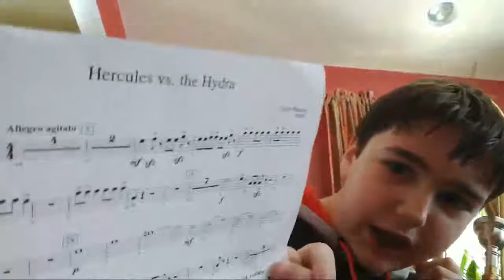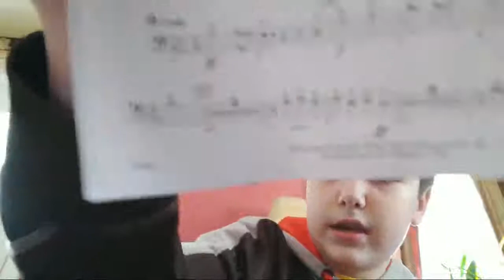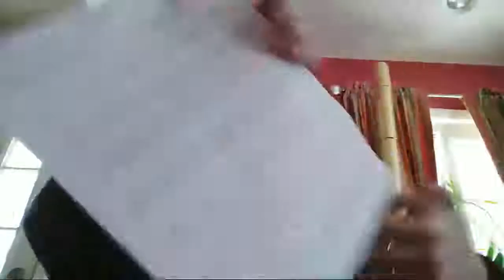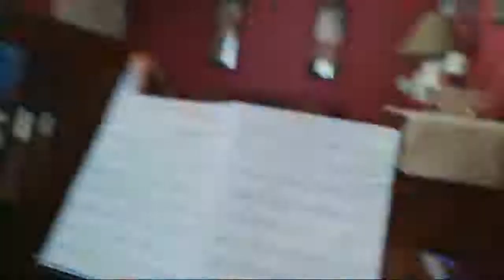Streaming My Trombone Practice At My Grandma's House